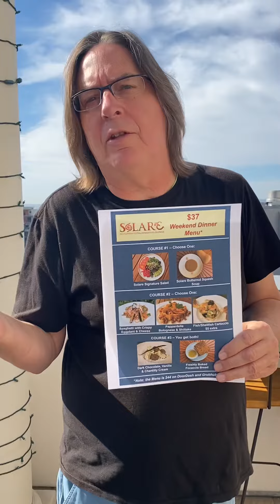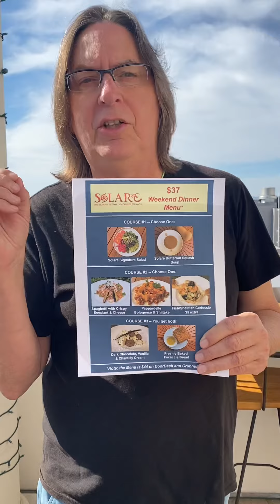Bring Solare in your Home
Watch and hear how Solare Ristorante can team up with you and your family to have fun and delicious food & wine experiences while we all remain safe and socially distanced.

Call us!  We can design a great menu with optional wine pairings.

Ciao!!

-Randy and the Solare Team